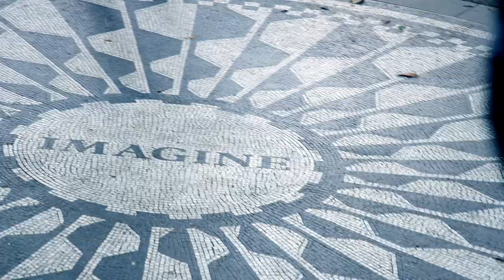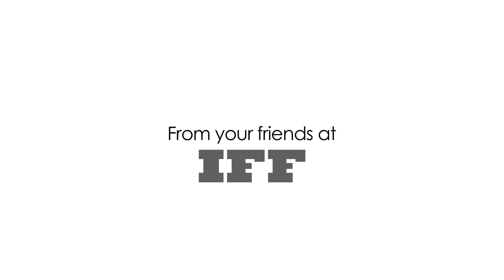A Tribute to Bond No 9 founder Laurice Rahme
Produced in conjunction with Bond No 9 and International Flavors & Fragrances